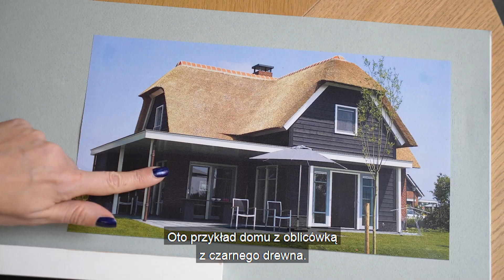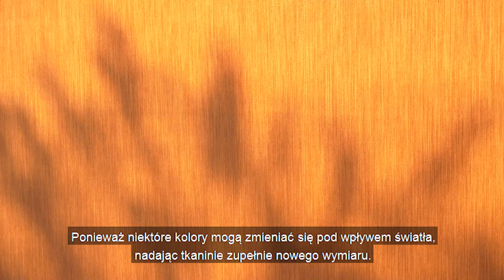How to choose the colour of your awning fabric ? Our professional advice (PL)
In this video, our designers give you their tips for choosing the colour of your awning fabric.